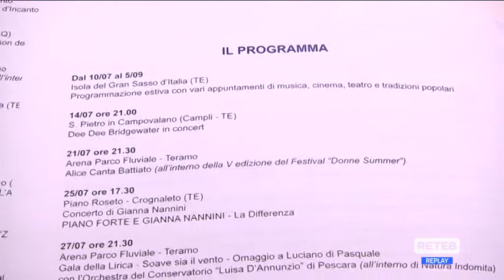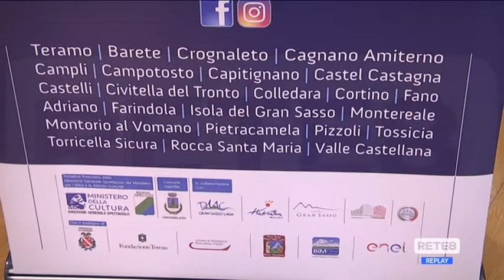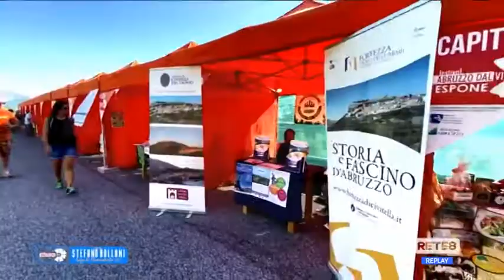Eventi - Torna “Abruzzo dal vivo”